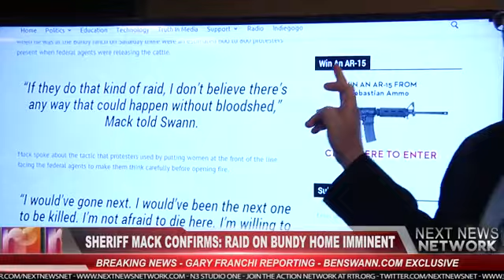Bundy Ranch Sheriff Mack Confirms SWAT Raid Imminent YouTube 360p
Waking Up vids